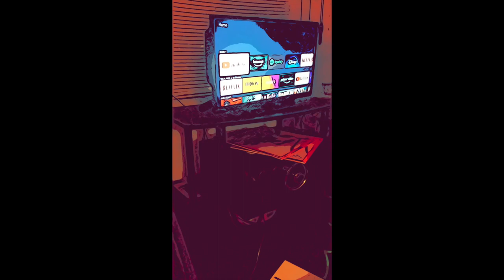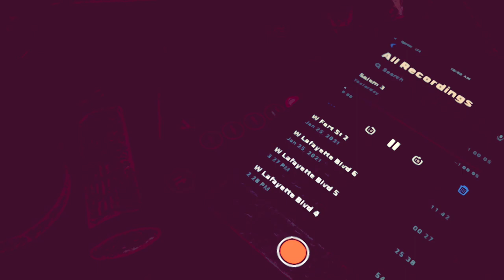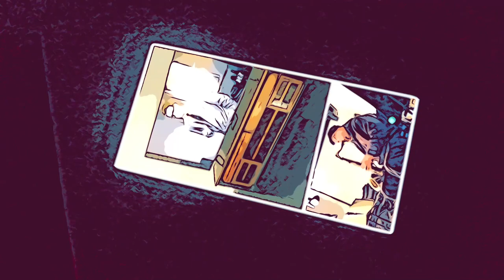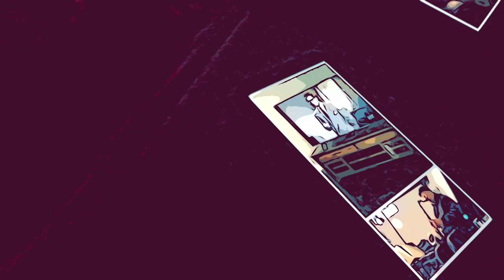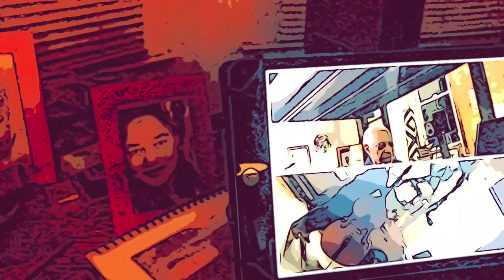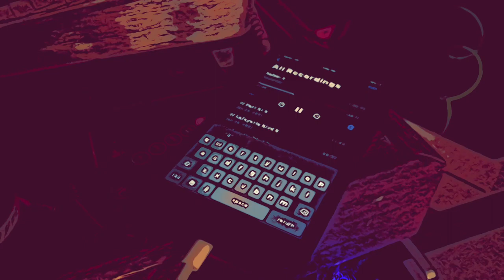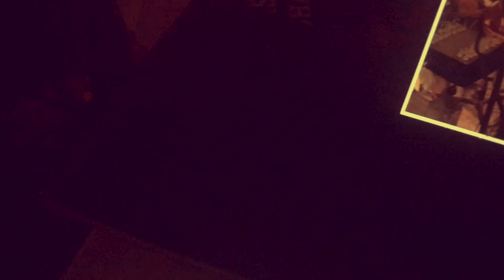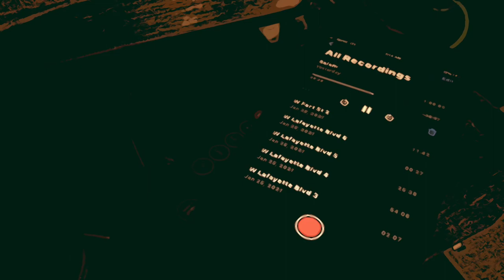Standards Still Standing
Experience Time Within The Clutter Of The Kosmos ,through the Chaos Theology Of Aether Bleu showcased in Videographic novel charm, a display of his accessible Super Herus, Skeeter Shelton And Kenny Green; two Sound Scientists of Cosmic Music. Hear Skeeter Expound on And Play some of the wisdom of the Standards Still Standing That Were established by the Giants Of Jazz in The Diamond Days of American Culture during the 20th Century with cameos on keys by “Ahknek” Kenny Green.